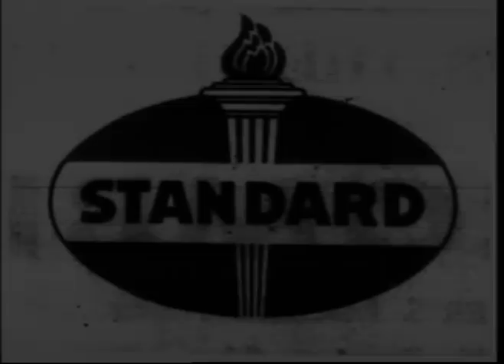Las Huellas de la historia - Enrique Mosconi - YPF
A través de este  micro se recuerda a  Enrique Mosconi rememorando su libro "La batalla del petróleo", que narra la historia de la soberanía energética de la Argentina.

Las Huellas de la Historia es la serie de micros mediante la cual la TV Pública, a través de diferentes personajes e hitos históricos, invita a la ciudadanía a hacer memoria acerca de los acontecimientos más importantes de la historia argentina.